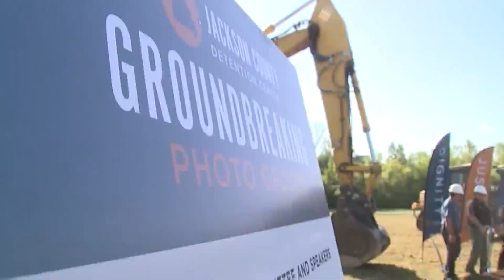Kansas City will build its own jail, rejecting Jackson County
Mayor Quinton Lucas says Kansas City will build its own jail instead of partnering with Jackson County on a facility.